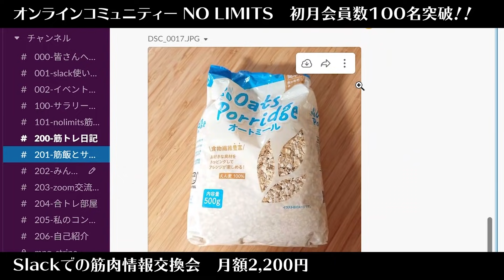【要注意！】絶対真似してはいけない筋トレ失敗談3選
【目次】
0:00 OP
0:35 動画の概要
0:48 やらかし①「スター選手の真似事をする」
2:37 やらかし②「無計画なバルクアップをする」
6:49 やらかし③「トレーニング計画を作らない」
8:28 山本先生式マンデルブロトレーニング解説
9:56 まとめ~ED

🔽オンラインコミュニティ「NO LIMITS」ご参加はこちらから

「NO LIMITS」は、切磋琢磨し、高め合える仲間に出会えるオンラインコミュニティです。

【コミュニティ向けコンテンツの内容】
＋メンバー間のコミュニケーションスレッド(質疑、トレーニング報告、レシピ公開等)
＋YouTubeでは話せない限定の動画コンテンツ(実践的な内容、オープンな場で話せないテーマ)
＋定期LIVEによる質疑応答
＋弟子制度
＋オンラインパーソナル参加権
＋オフラインイベント参加権

2019年 NPCJ名古屋大会mid Japan Physique Open 1位
2019年 NPCJ東京大会Blaze Open Physique Novice 1位

🔽Nissyのinstagram
トレーニングアカウント:

🔽Youtube運営サポート【RYO】

【Music Credit】
[op]

[BGM]
Track: Cloud9

[ed]
Track:Fight Back